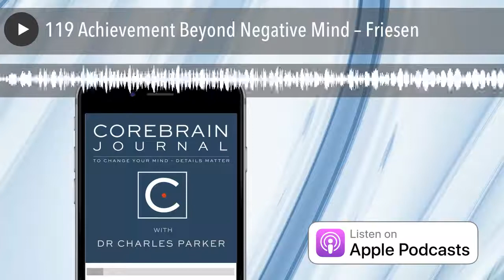119 Achievement Beyond Negative Mind – Friesen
Achievement perspectives deteriorate with negative thinking and negative constructs that prohibit reasonable objectives and constructive strategies.